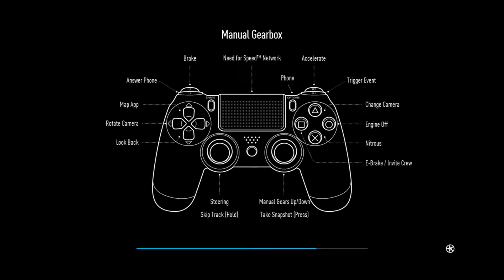need for speed upgrading cars part 1